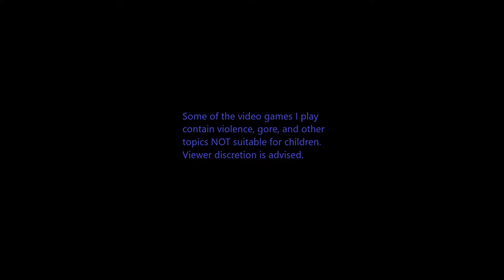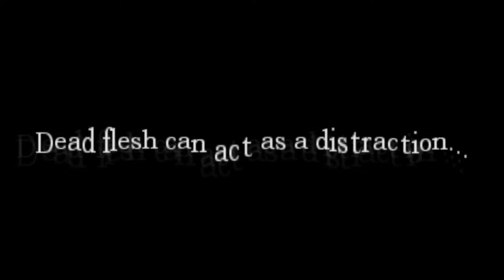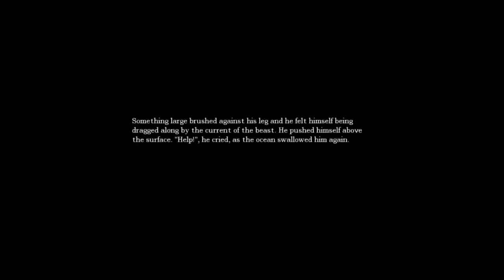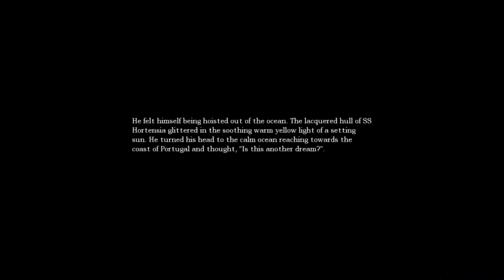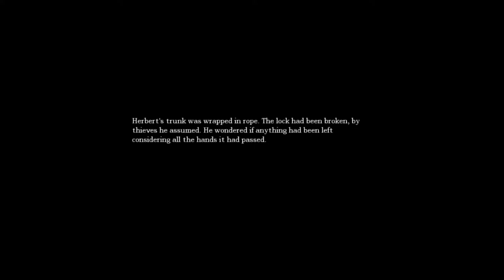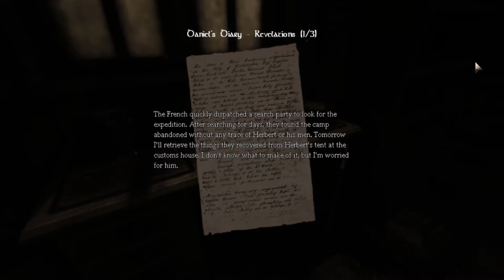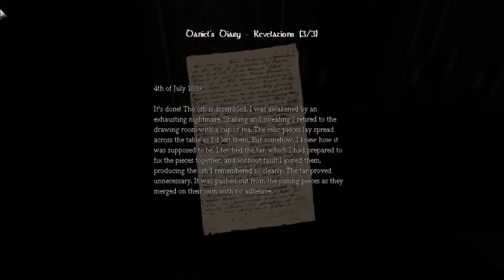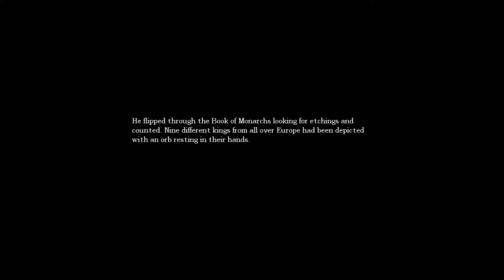🕯There's an INVISIBLE WATER MONSTER?!?!🕯 Amnesia ~The Dark Descent~ Pt.3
Daniel delves further into Brennenburg Castle, uncovering more of the horrors that unfolded within the stone walls. He must confront what part he had to play in all of it, and how it's all linked to a mysterious orb.